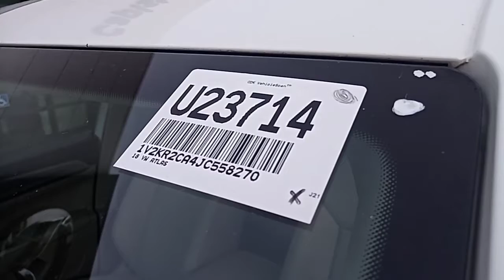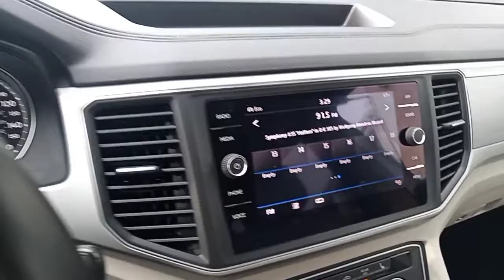Dean's, 2018 Volkswagen Atlas"SE" is at Capistrano Mazda!